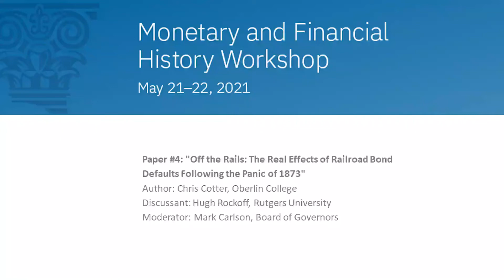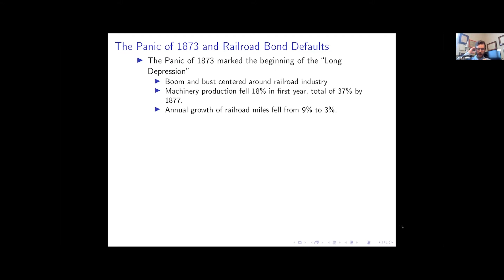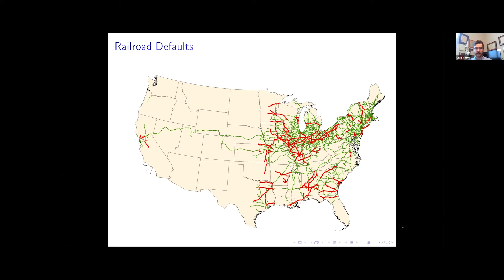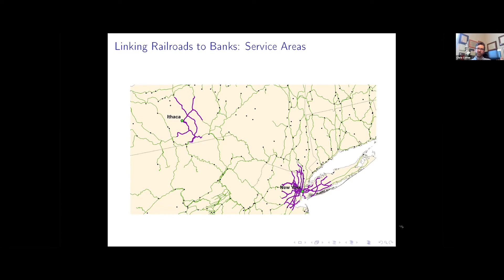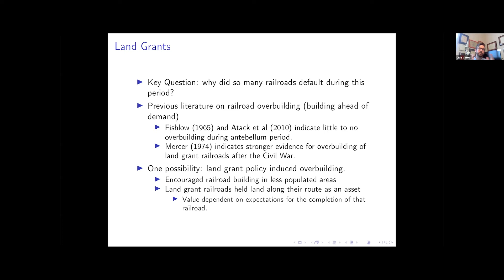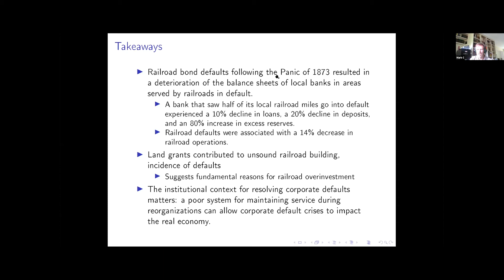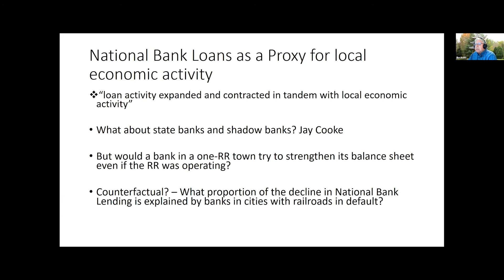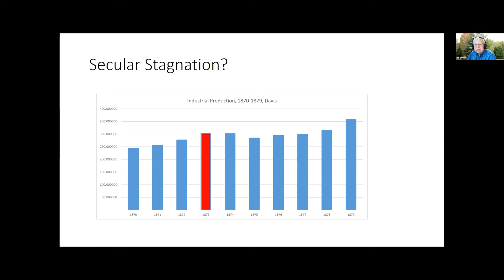Off the Rails: The Real Effects of Railroad Bond Defaults Following the Panic of 1873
A paper investigating the relationship between railroad defaults and the balance sheets of local banks following the Panic of 1873 was presented virtually at the Atlanta Fed's Monetary and Financial History Workshop. Findings indicate that railroad bond defaults negatively affected the lending activity of local banks, led to declines in loans and deposits and increases in excess reserves, and disrupted the nation's transportation network.
Author: Chris Cotter, Oberlin College
Discussant: Hugh Rockoff, Rutgers University
Moderator: Mark Carlson, Federal Reserve Board of Governors